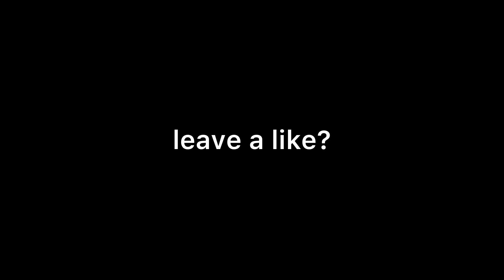Out of Time